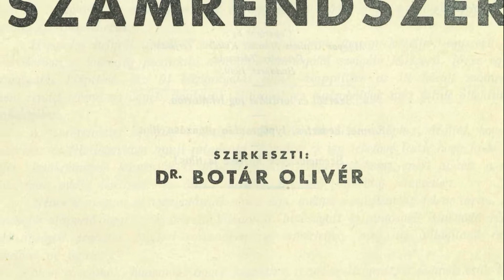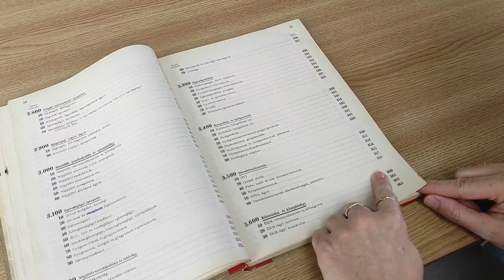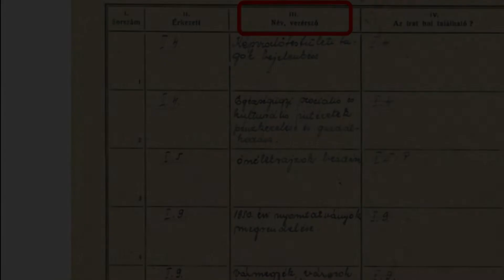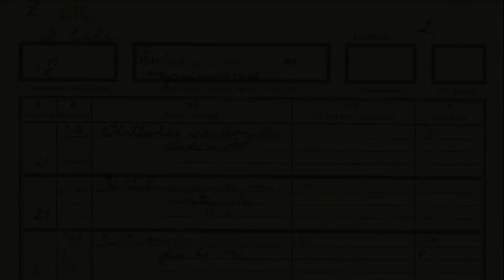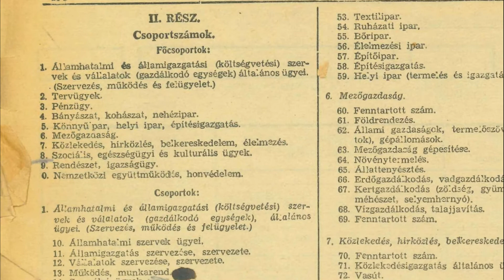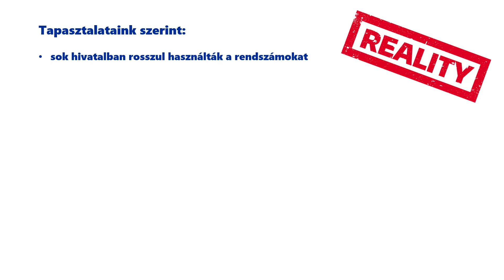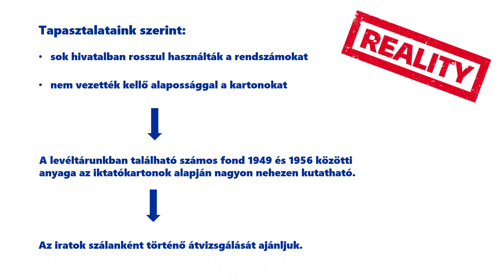Rendszámos iktatás a Rákosi-korszakban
1948–49-ben nemcsak a politikában, de a különböző hivatalok iratkezelési gyakorlatában is nagy változás következett be. Ennek az új rendszernek a részleteit mutatja be legújabb, levéltári kutatást segítő videónk.